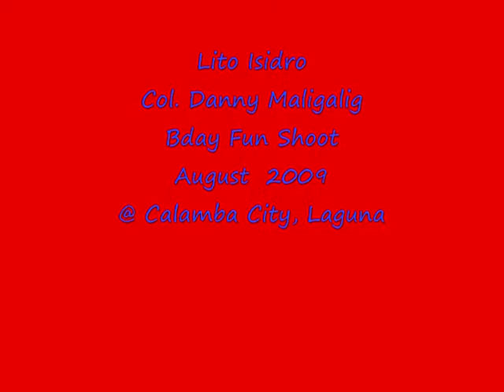Lito Isidro Team Hataw at Bday shoot of Col. Maligalig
Lito Isidro at Bday shootfest of Col. Danny Maligalig at Calamba City, Laguna. On August 2009